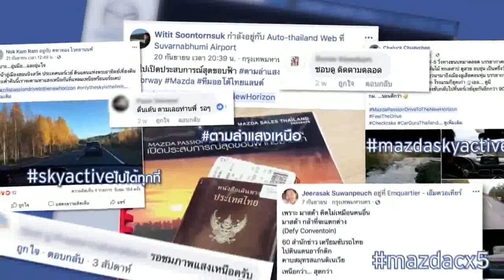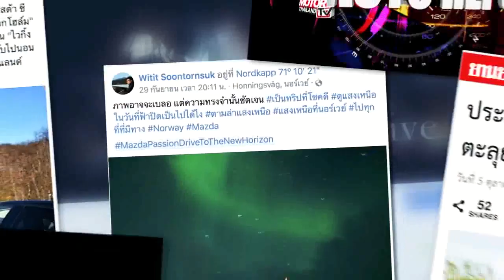เปิดประสบการณ์ล่าแสงเหนือกับมาสด้า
2018/10/31 เปิดประสบการณ์ล่าแสงเหนือกับมาสด้า

มาสด้า จัดทริปพาสื่อมวลชนไทย ขับ มาสด้า ซีเอ็กซ์-5 บุกตะลุยพิชิตเส้นทางใหม่ 3 ประเทศ สวีเดน ฟินแลนด์ นอร์เวย์ บน “คาบสมุทรสแกนดิเนเวีย” ด้วยระยะทางกว่า 6,000 กม.
จะหฤโหดขนาดไหน..ติดตามชมกัน